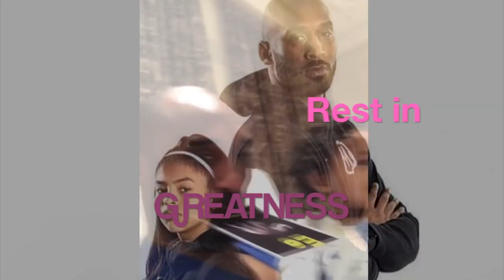Kobe and Gigi: A Daddy and Daughter Story (Fan made with love)